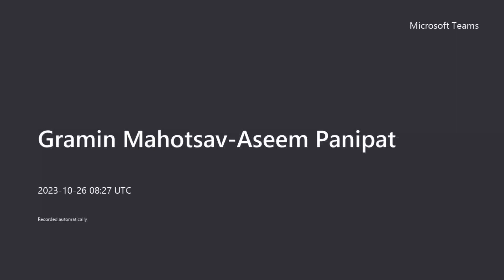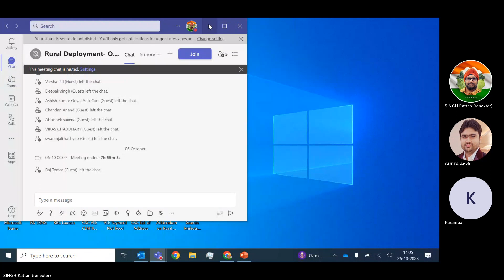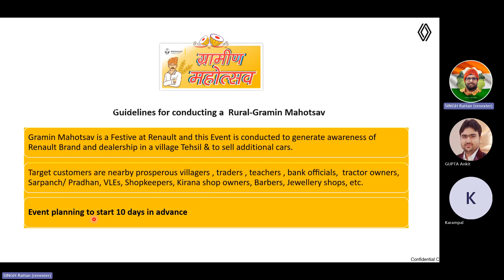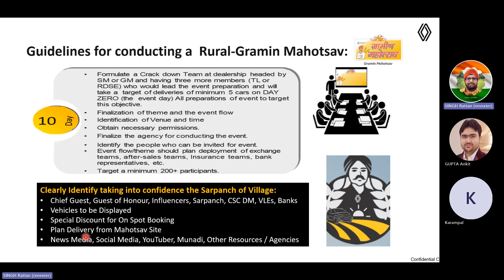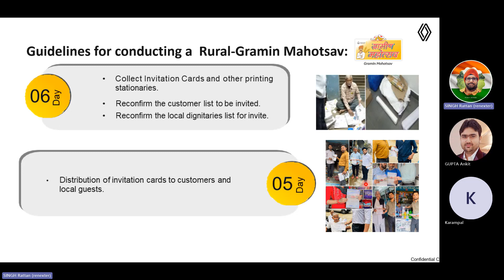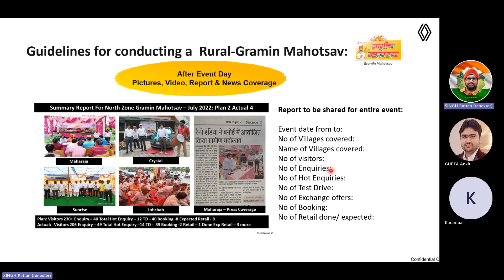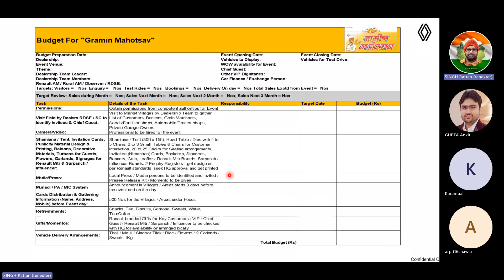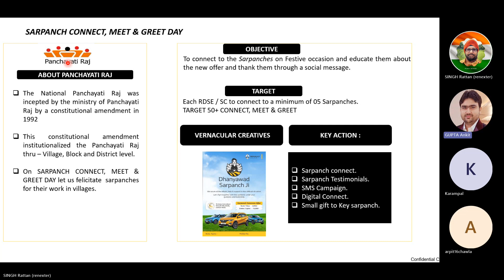Gramin Mahotsav Aseem Pre Meet 20231026